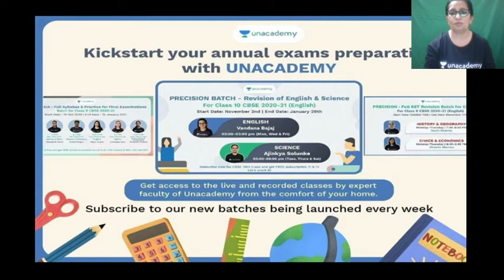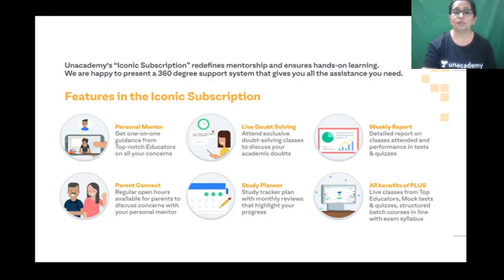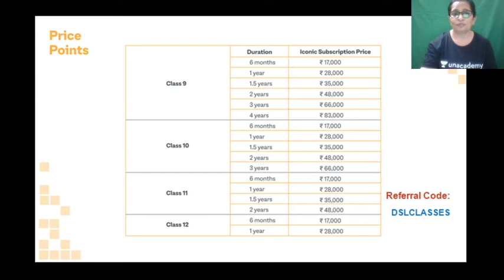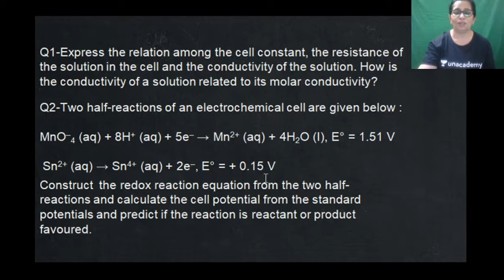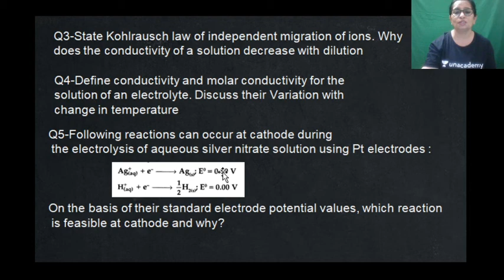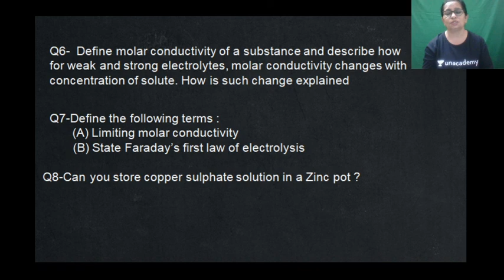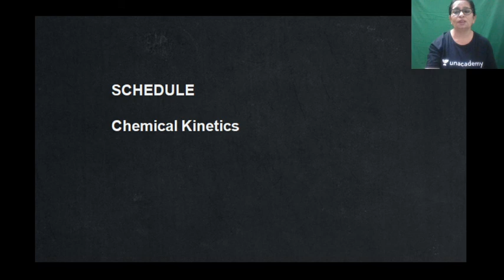electrochemistry part 3